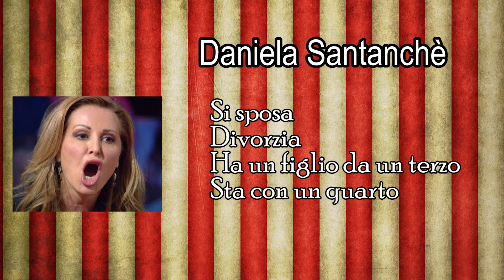Family Day - grasse risate per tutti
Ho saputo che il Family Day si svolgerà al CIRCO MASSIMO di Roma. Cioè, ma è così palesemente ricercata come battuta da non esserci alcun dubbio sul fatto che sia stata orchestrata da comici geniali!